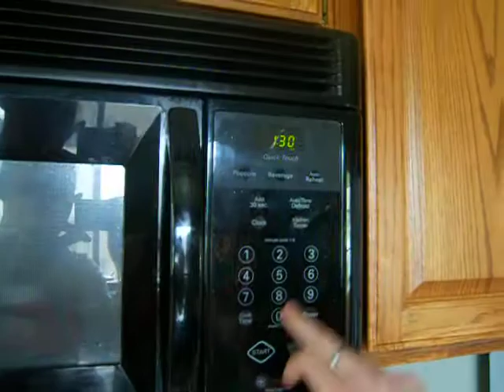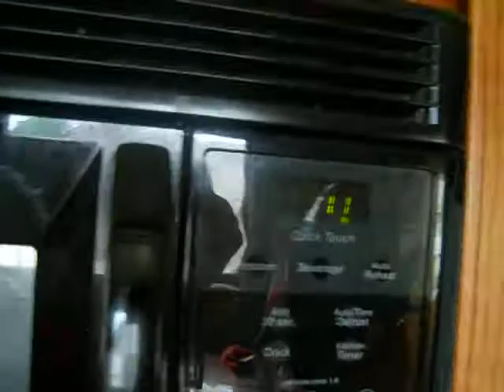logan patterson eating a spoonfull of boetjes mustard